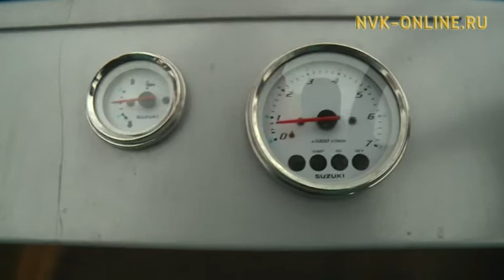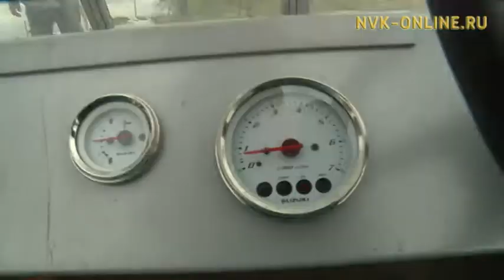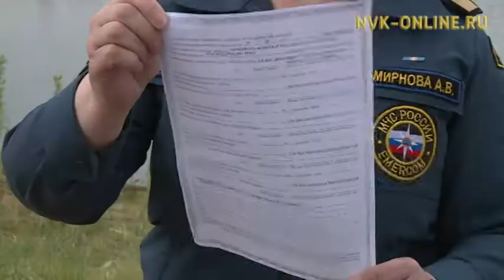Регистрация лодок и катеров в Якутии: что изменилось в этом году?